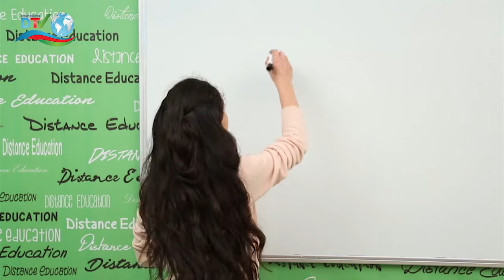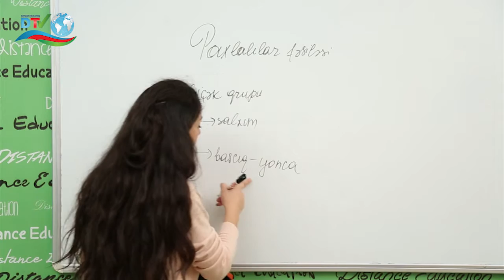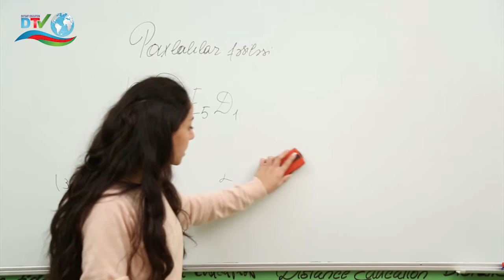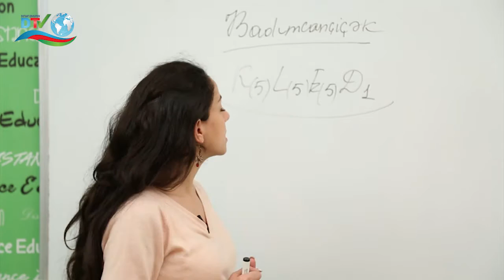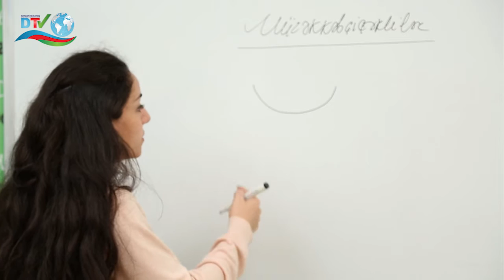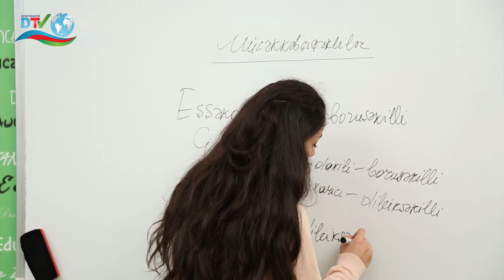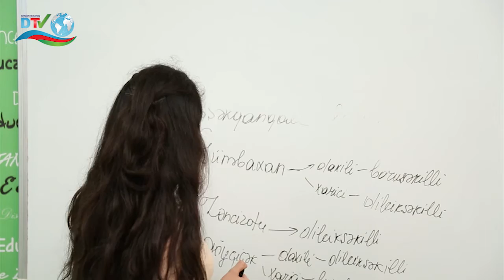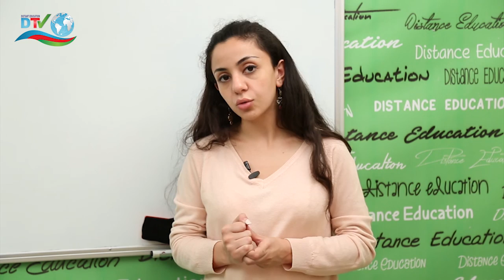BIOLOGIYA 16 ci DERS